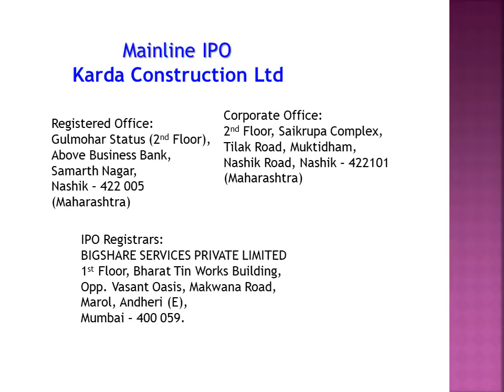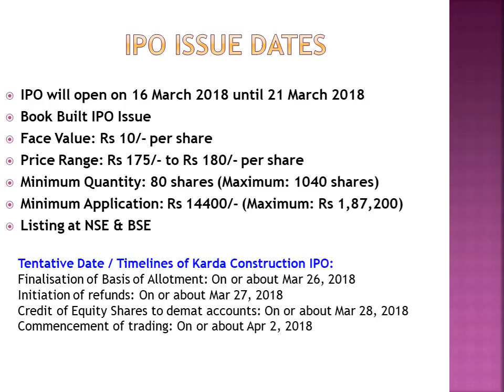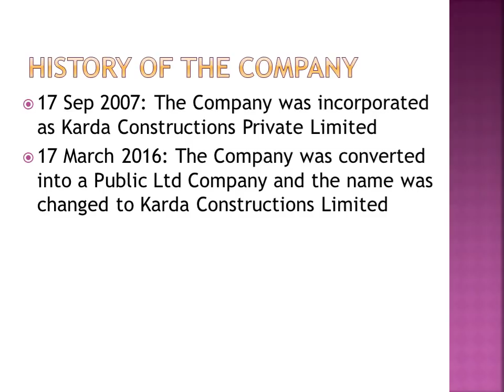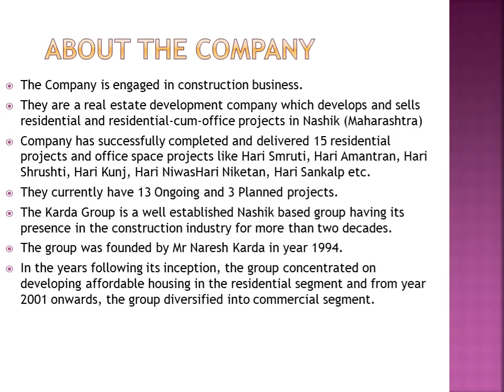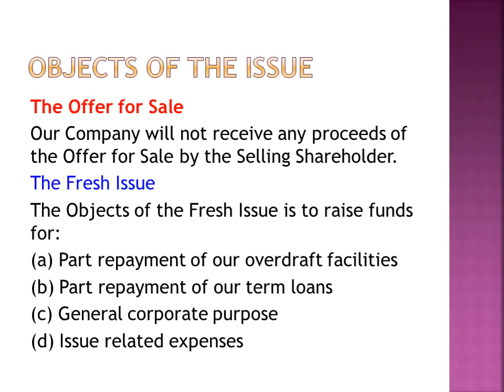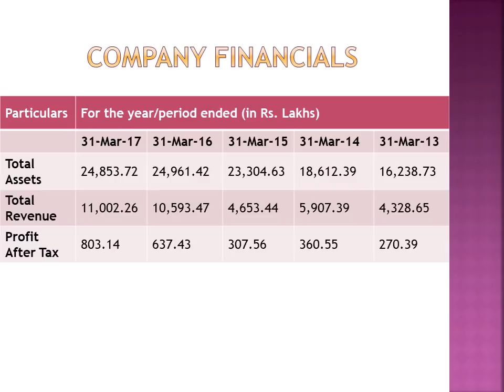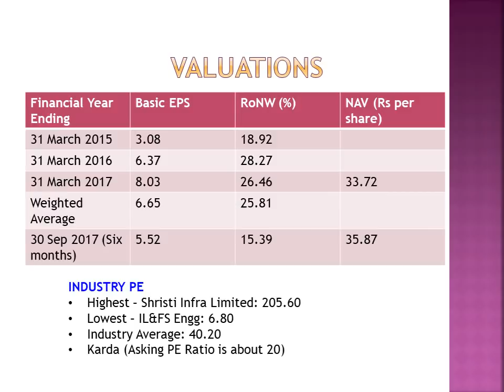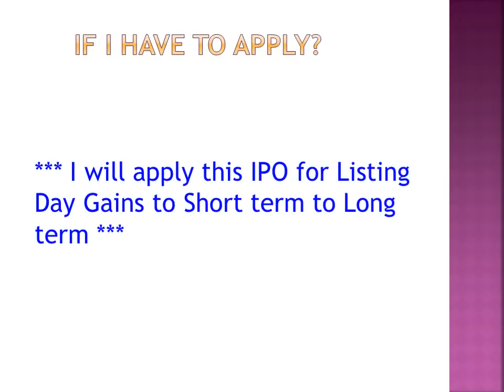Karda Construction Ltd: IPO opens 16-21 March 2018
Become our Patron for full coverage of all SME IPOs for just $2 until 31 March 2018.

The information herein shown in the video are mainly on the basis of Prospectus/ DRHP/ RHP, websites and newspapers